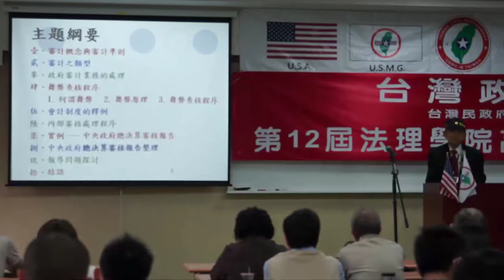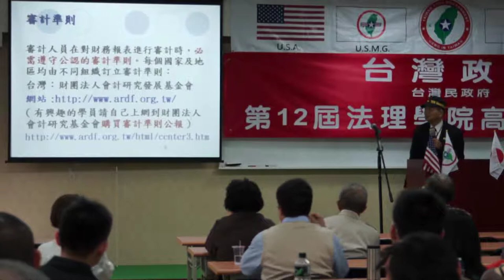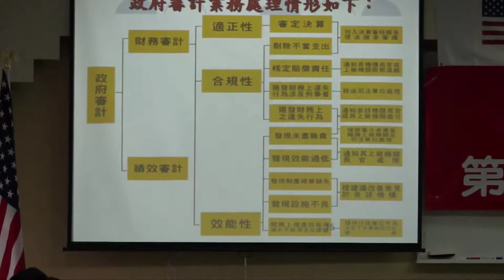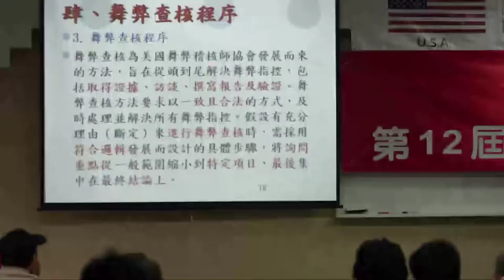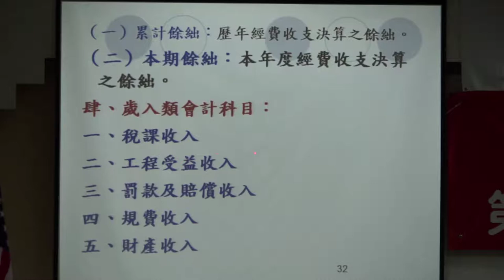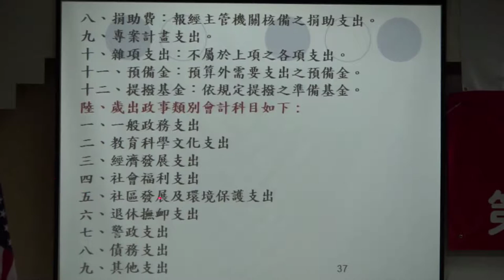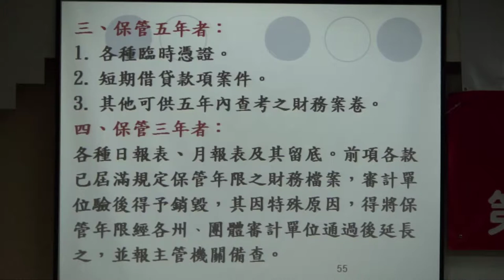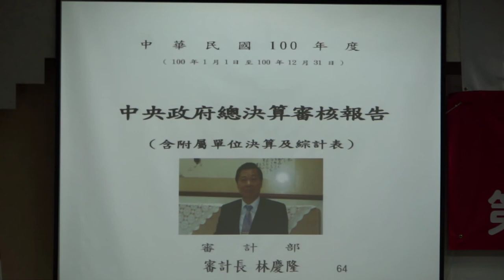130330-B7-審計會計制度與實務-張文彥-台灣(民)政府第12屆法理學院高級行政參議班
130330-7-審計會計制度與實務-張文彥-台灣(民)政府第12屆法理學院高級行政參議班-教室B